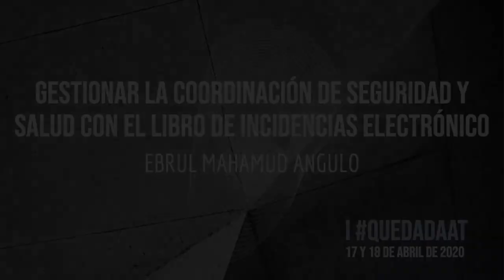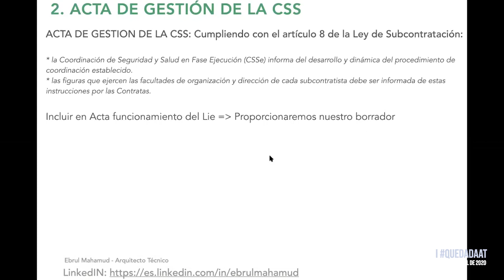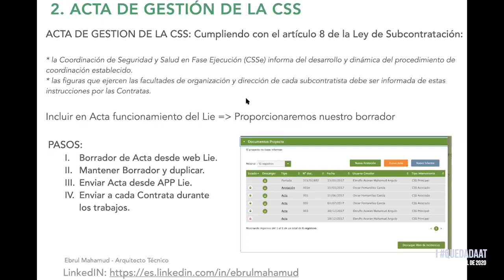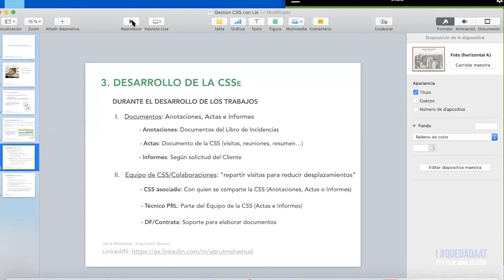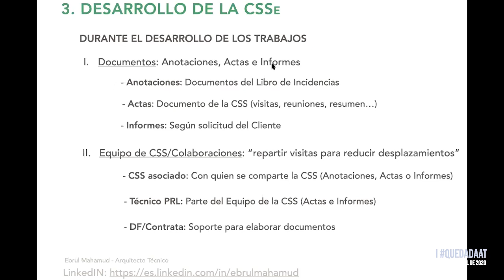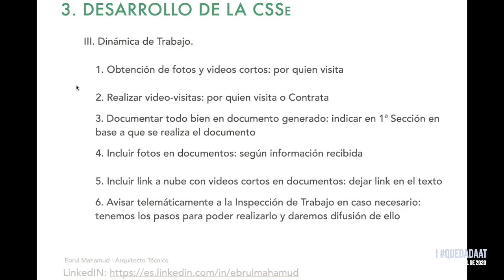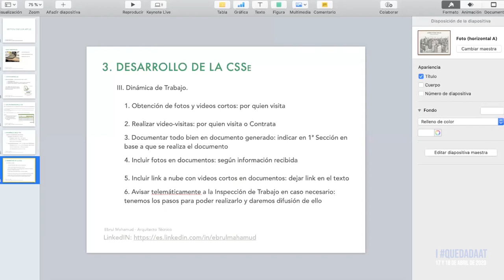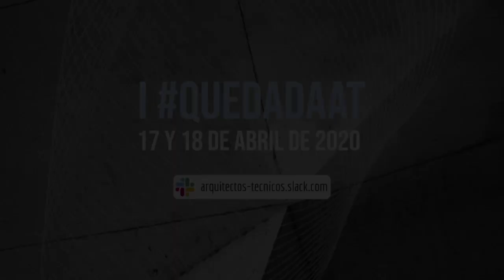02_ Gestionar la CSS con el LIE_ Ebrul Mahamud